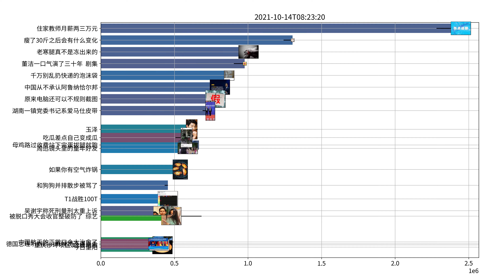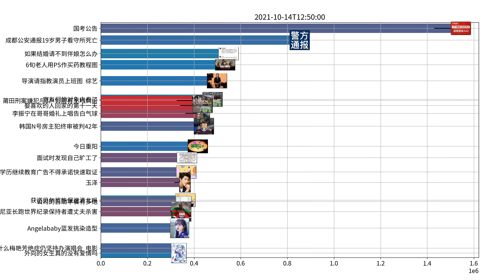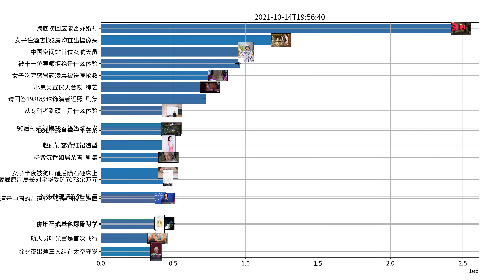Trending topics on Weibo, 10-14-2021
董洁一口气演了三十年 剧集
小鬼吴宣仪天台吻 综艺
请回答1988珍珠饰演者近照 剧集
脱口秀大会排名 综艺
张新成再现威震天名场面 综艺
任豪说他心疼 剧集
孟川写的cp文 综艺
脱口秀演员都是人间清醒吗 综艺
天书奇谭定档 电影
薛之谦发文感谢蔡文静助阵变废为宝MV 音乐
刘雪华好像有宅家nb症 综艺
呼兰 意难平 综艺
被脱口秀大会收官整破防了 综艺
白举纲宋雨琦加盟2060 综艺
杨笠淘汰感言 综艺
再见爱人郭柯宇章贺 综艺
导演请指教演员上班图 综艺
杨紫沉香如屑杀青 剧集
杨笠做永不凋谢的铿锵玫瑰 综艺
天书奇谭定档 剧集
长津湖票房突破44亿 电影
许凯钟楚曦吻戏 剧集
乔欣约会有效穿搭 综艺
aespa新歌savage打歌节目首秀 综艺
导演请指教全员戏骨 综艺
嘉南传提档 剧集
兰心大剧院 电影
孙铭徽追星宋祖儿 综艺
腾格尔终于对爱情买卖下手了 音乐
祖峰演的父亲控制欲好强 剧集
被佟大为孙俪演的夫妻感动了 剧集